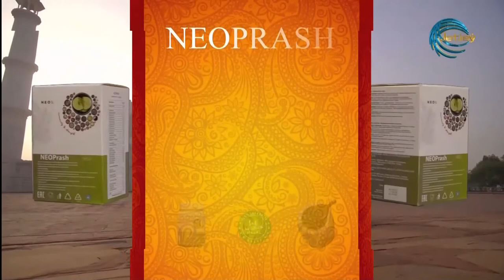СЫРАЛҒЫ - ЕСІМ ҚОЮ (23.10.20)